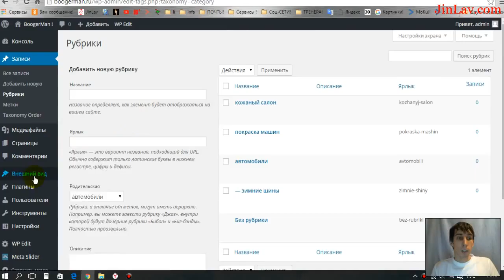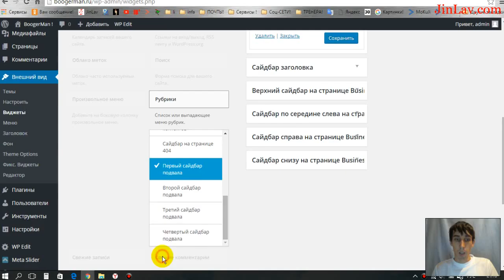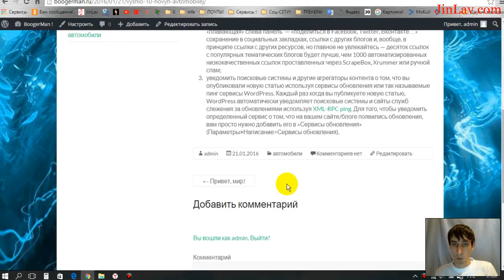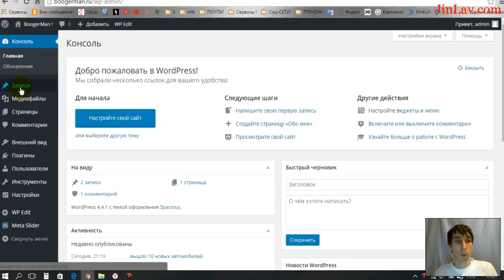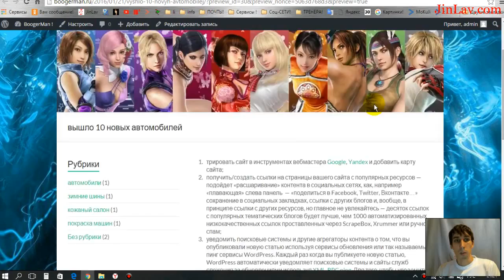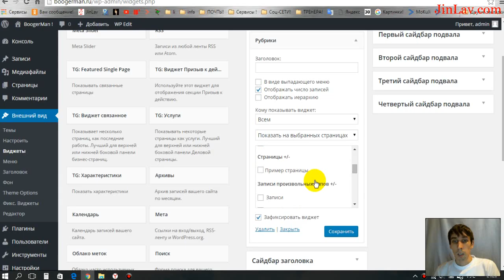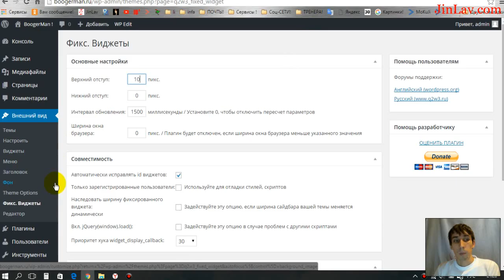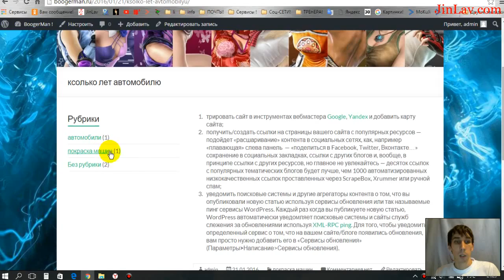Урок 13 создаём и выводим рубрики с записями